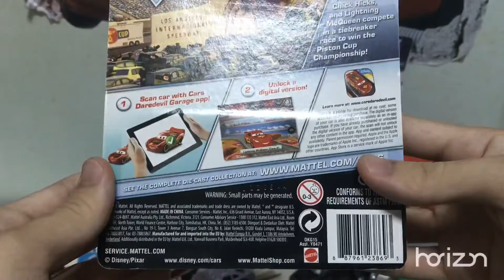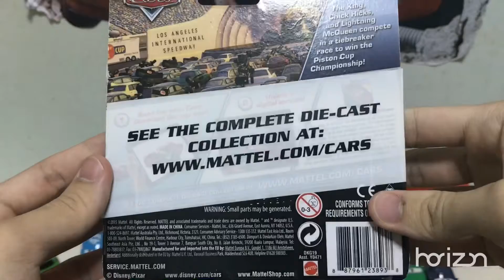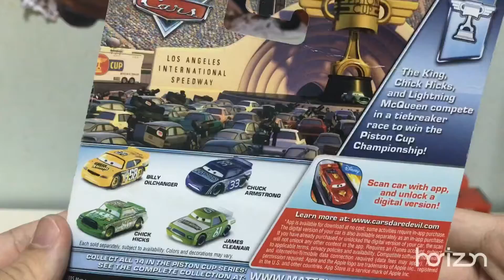Mattel Disney Pixar Cars Complete 2016 Piston Cup Series | By Toy-Lection From Zav S TV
In this video, Toy-Lection will be showing you the complete 2016 Piston Cup Series, it consists of 14 Die-Cast Cars, Lightning McQueen, Chick Hicks, Strip Weathers aka “The King”, Claude Scruggs, Aiken Axler, Dave Alternators, Haul Inngas, Billy Oilchanger, Chuck Armstrong, James Cleanair, Eugene Carbureski, Eric Roadales and Dan Sclarkenberg & Kim Carllins. You can even get the first 11 Cars in a 2016 online exclusive 11-Pack featuring the Series itself.

Lightning McQueen is 1/14. He has been released many times since 2006 and most recently in the 2018/2019 Dinoco 400 Series.

Chick Hicks is 2/14. He has been released many times since 2006 and most recently in the 2019/2020 Dinoco 400 Series.

Strip Weathers aka “The King” is 3/14. He has been released many times since 2006 and most recently in the 2019/2020 Dinoco 400 Series.

Claude Scruggs is 4/14. He has been released many times since 2006 and this is his last release.

Aiken Axler is 5/14. He has been released many times since 2006 and most recently in the 2019/2020 Dinoco 400 Series.

Dave Alternators (or known as Davey Apex) is 6/14. He was first released in the 2008 Motor Speedway of the South 36-Pack with all racers and then re-released in the Race and Chase 4-Pack with Lightning McQueen, Chick Hicks and The King and most recently in the 2018/2019 Dinoco 400 Series. In 2009, he was released as a Single with rubber tires from Kmart.

Haul Inngas is 7/14. He was released in 2009 with his Pit Row Launcher. Also in 2009, he was released as a Single with rubber tires from Kmart.

Billy Oilchanger is 8/14. He has been released many times since 2007 and this is his last release. The one I have is a Factory Custom with blue and not orange rims.

Chuck Armstrong is 9/14. He was released in 2009 with his Pit Row Launcher and then re-released in the 2018/2019 and 2019/2020 Dinoco 400 Series, both were mislabeled as Dud Throttleman. Also in 2009, he was released as a Single with rubber tires from Kmart.

James Cleanair is 10/14. He has been released many times since 2009 and most recently in the 2019/2020 Dinoco 400 Series.

Eugene Carbureski is 11/14. He was released in 2009 with his Pit Row Launcher. In 2010, he was released as a Single with rubber tires from Kmart.

Eric Roadales is 12/14. He was released in 2009 with his trailer and again in a 2010 3-Pack with Aiken Axler and Wide Nitroade Pitty.

Dan Sclarkenberg & Kim Carllins are 13 & 14/14. Both have not been released in other times.

Disney Cars & Planes Community on Tapatalk (Read the Rules, you need it)

Music (from Apple App): Super Pads - Become a DJ

In between videos, my accounts are operational by my team for you to hang out with us on Tapatalk and Instagram, so pick one to join in.
Tapatalk & Instagram: @Save_aswithZavS

Important Note: If you have a reason to dislike this video, do it and let me know the reason of you not liking it, improvements from you are reasonable.